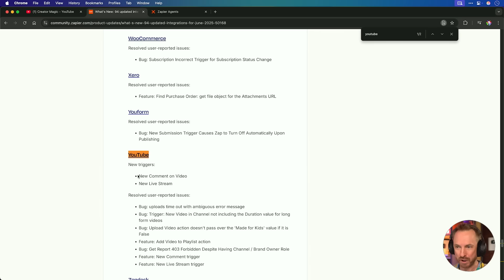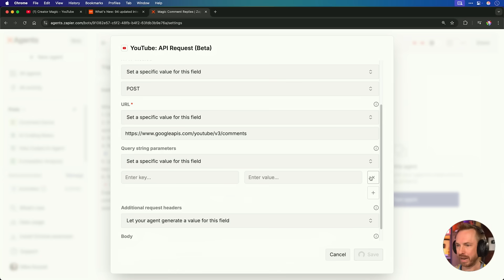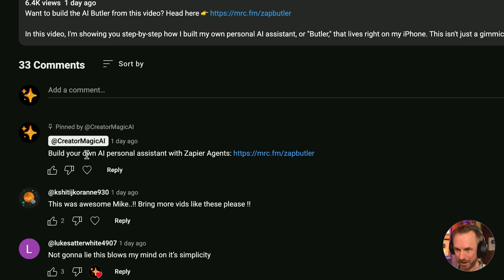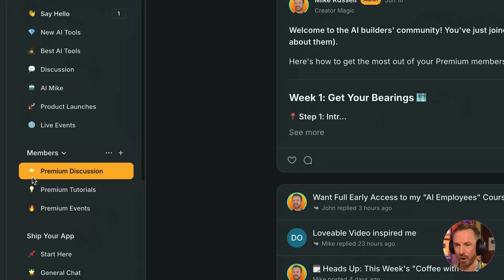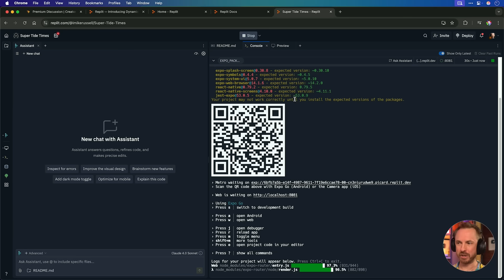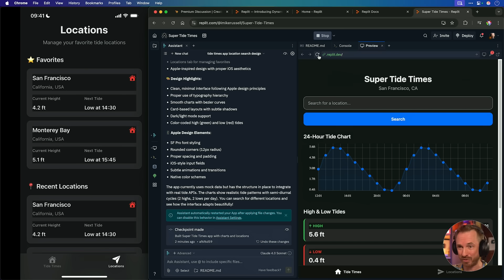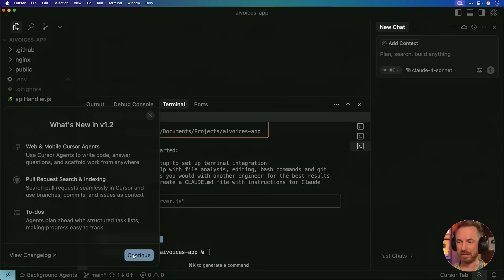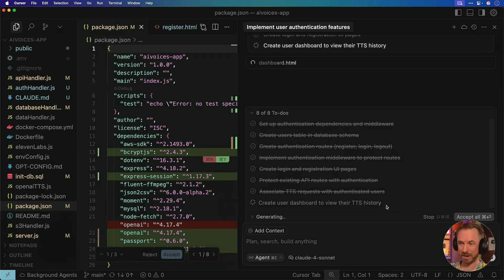I Built an AI Employee in 5 Minutes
Build your AI employees now! Get the course early by joining premium this weekend

In this week's video, I revisit some of my most popular AI projects from nearly a year ago to see how much easier it is to build things today. First, I create my very own AI employee using the new Zapier Agents to autonomously reply to your YouTube comments... just use the word "magic" below to test it out! Then, I see if AI powered coding has improved by building a full mobile Tide Times app in Replit with just a few natural language prompts. Finally, I check out the brand new "to-do list" feature in the Cursor 1.2 code editor update that's making complex coding tasks more organized than ever.

0:00 Intro
0:34 Building My First AI Employee
1:38 The Zapier Agent Build
3:10 YouTube API Setup
4:22 Testing The AI Employee
5:52 It Worked! Autonomous Reply
8:00 Revisiting AI Mobile Apps
8:52 Building a Mobile App with Replit
10:25 Live Preview on iPhone
11:05 Prompting the AI to Build
12:04 Instant App in 30 Seconds!
13:01 Adding Live API Data
14:02 The Final "Vibe Code" Prompt
14:58 Cursor 1.2 New Features
15:34 Testing the To-Do List
17:06 Outro